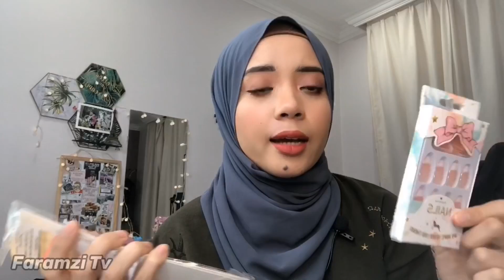Shoppee Haul Kuku Palsu Termurah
Serius best pakai kuku palsu!
Terus cantik! Tapii belum cuba lagi la makan n cibuk sambil pakai kuku tu🙈
Btw nah ni link shoppee kalau korang nak berkuku palsu💅🏼